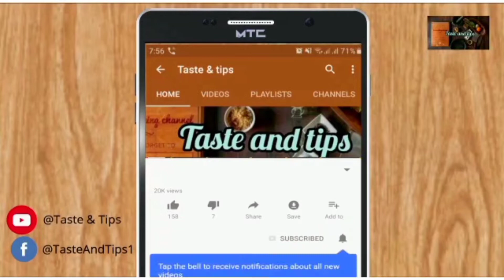rozey ki halet mein bookh or payas ko kum kyse kerin ll azmoda nuskhy || farah 's taste and tips